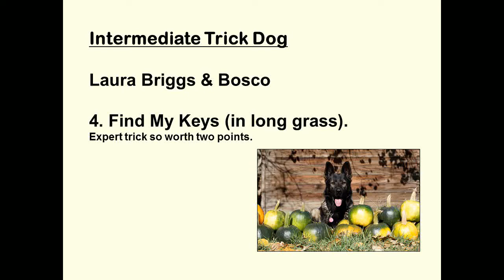Intermediate Trick Dog - 4. Find My Keys (in long grass).